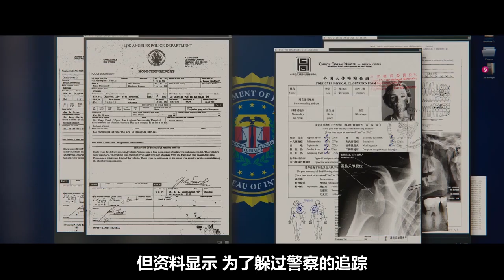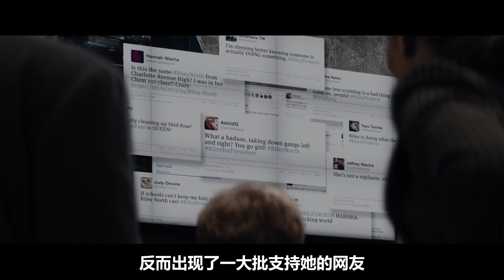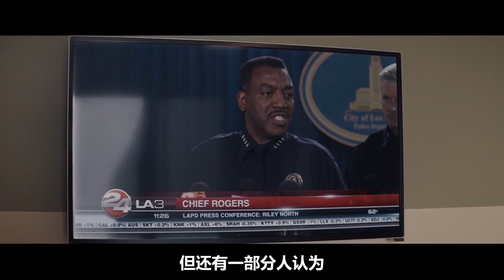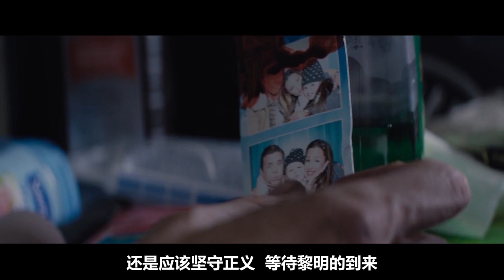家人被杀，警察包庇黑帮，年轻母亲训练成一个杀手，5年后血洗黑白两道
丈夫和女儿被大毒枭杀害，警察和法院害怕，包庇黑帮份子，女子用5年时间训练成一个职业杀手，开始报仇，血洗黑白两道！